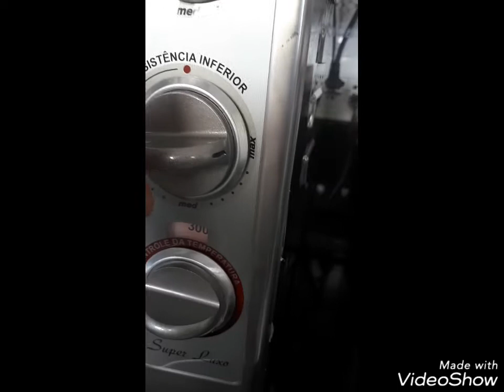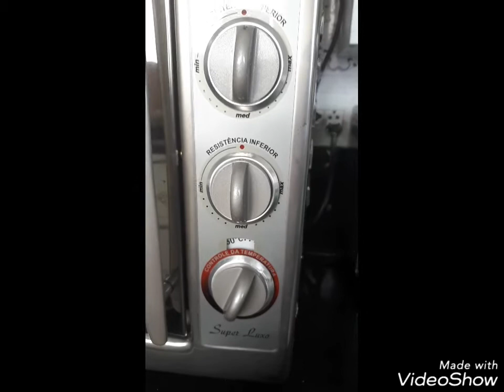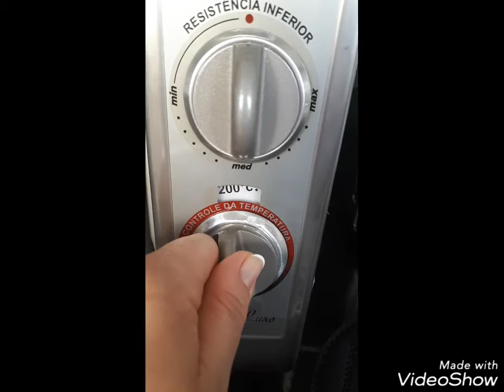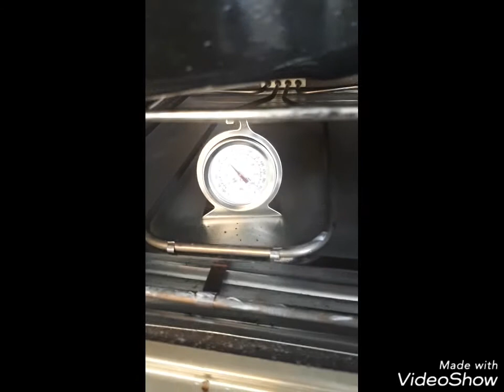03 Abril 2018 - Pão Rústico ao Levain 70% Tabatierebread /sem sova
Pão Rústico ao Levain 70%
Modelagem  Tabatiere
Sem Sova/ Nokneadbread
Com todos os ingredientes juntos na primeira etapa

Detalhe: Levain refrescado na proporção 1,2,3 mas em duas etapas. Açúcar mascavo na Receita da massa!

Vídeo completo lá no canal do YouTube. Segue o link

Quem quiser aprender é só entrar em contato in box!!!
Aulas individuais ou em grupo!😉
Siga também no Instagram:
Será um prazer compartilhar...
Receita:
235g de Levain (renovado por 2 x seguidas até dobrar de volume ) em ponto mole...
350ml + 100ml  de água filtrada 70%
620g de farinha branca ( usei nacional, comum)
1cl.sopa de sal ( usei rosa do himalaia) 12g
1 colher de chá de açúcar mascavo
Misture todos os ingredientes, inclusive o sal... da seguinte maneira: Dissolvi o sal e o açúcar ba água, então Misturei o levain refrescado até ficar uniforme. Então juntei esta mistura toda direto na farinha de trigo até obter uma massa homogênea!

Então, deixe descansar por 2 horas( mas se for mais não tem problema...eu já deixei até por 6 horas e deu certo igual) Em recipiente tampado, na geladeira.
Daí fiz 4 dobras com intervalos de 30 min de repouso entre elas, em TA ( entre 26 e 28 °)
Fiz uma pré modelagem e deixei descansar por mais 30 minutos.
Modele a massa (Na tabatiete vc abre uma parte da massa , como se fosse uma aba, então passa azeite nas bordas da dobra e coloca sobre a massa do Pão. ) e passe para um banetom enfarinhado com a dobra para baixo , e deixe descansar por aproximadamente 2h em TA
Levei para a geladeira e deixei por mais15h. ( esse tempo tb não é exato...entre 12 e 18h tb dá certo, vai depender do ponto de fermentação da sua massa.)
É importante dizer que a massa deve crescer no máximo 2/3 do seu potencial na Fermetacâo, o restante vai desenvolver no forno!

Esquente o forno e a panela por 20 min em temperatura máxima (300° no meu...)
Vire a massa na folha anti aderente polvilhada com fubá, com a dobra para cima,e faça os cortes a seu gosto com uma lâmina. faça a transferência para a panela pré aquecida.
Eu uso um forno elétrico Layr Super Luxo e faço assim:
Quando ponho o pão no forno , desligo a resistência de cima, coloco a debaixo bo médio e abaixo a temperatura para 250°. Mantenho assim nos primeiros 30 min.
Depois baixo para 200° ainda com tampa...
Aos 40 min. retiro a tampa e baixo para 180° até terminar de assar/ secar!
Faça isso  até dourar...continue a borrifar a água se quiser uma casca mais grossa.
Deixe esfriar em uma grade para não suar...
Bom apetite!!!